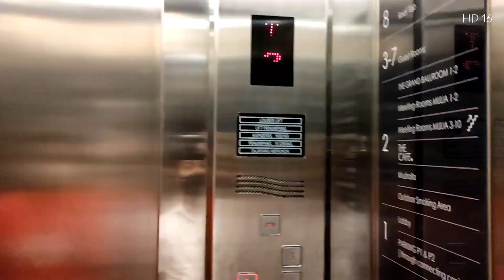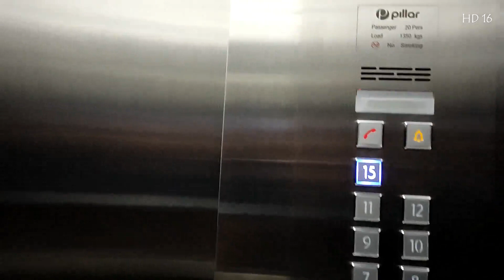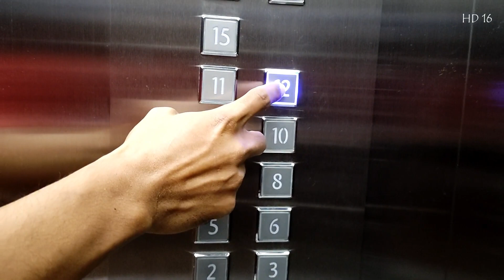Menikmati Ketinggian || SKY LOUNGE - THE ZHM Premiere Padang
Video Dokumentasi Wisata Menguji Nyali, Berlajan di Lantai 15 (Kaca) di The ZHM Premiere Hotel Padang, Sumatera Barat

Video Dokumentasi Pembuatan Video Clip Lagu Minang Terbaru DAMAK Production
SARAGI feat MEGA - TAHUTANG BUDI